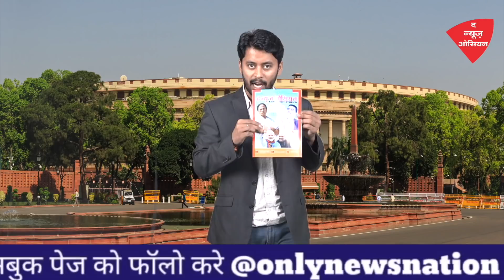Bengal election 2021 soon